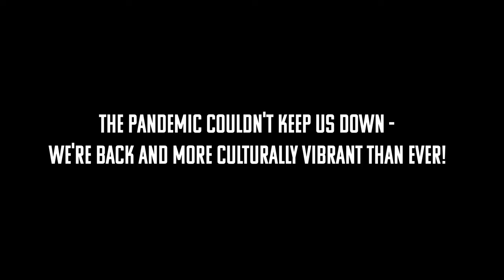🎬 SKCT's 'Aura' Trailer is Here 🎉🎬🔥👀